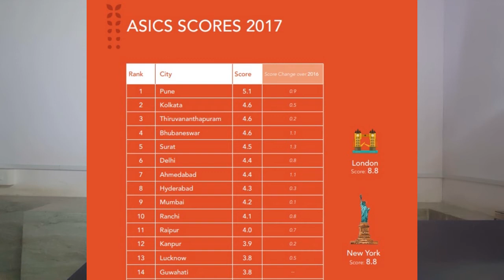Current Affairs GPSC in Gujarati 15 March 2018- AYUSH, Urea Subsidy Scheme